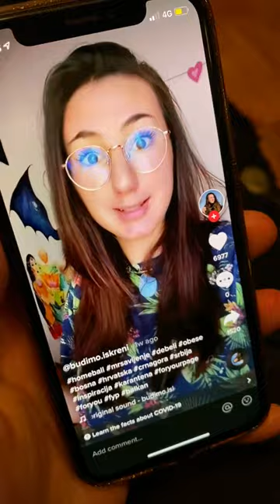LUCIJA SOLOMUN I NJENA TEORIJA O DEBELIM LJUDIMA CANCELLED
SuperCveta odgovara na video Lucije Solomun.